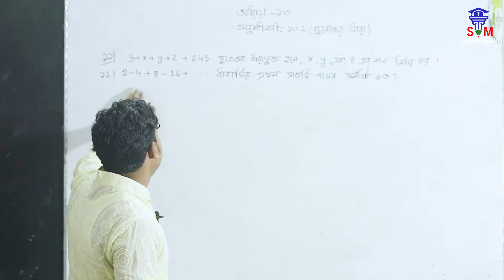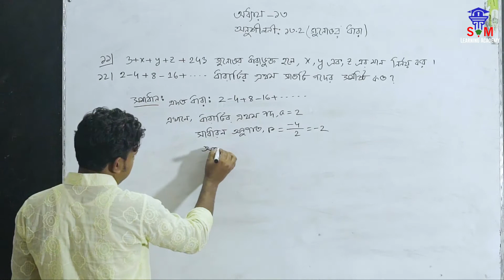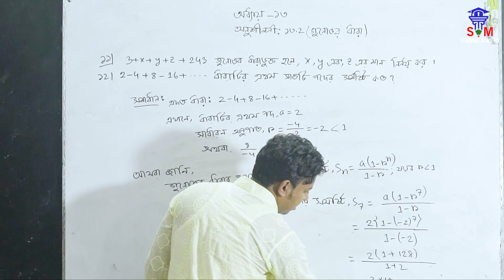SSC MATH | গুণোত্তর ধারা | অধ্যায়-১৩ | অনুশীলনী ১৩.২ | Lecture 4 | Tahmit Rasel | SMLA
SSC MATH | গুণোত্তর ধারা | অধ্যায়-১৩ | অনুশীলনী ১৩.২ | Lecture 4 | Tahmit Rasel | SM Learning Academy |